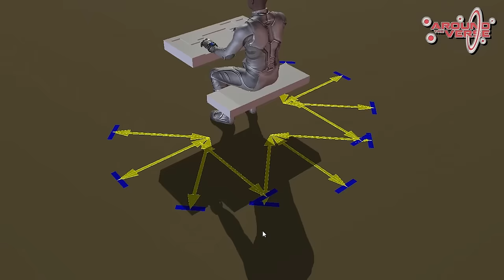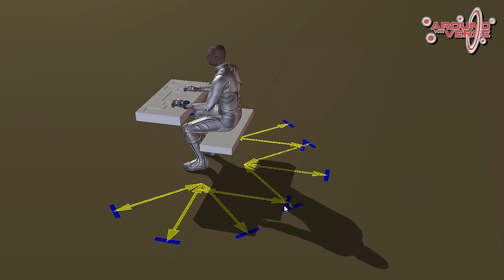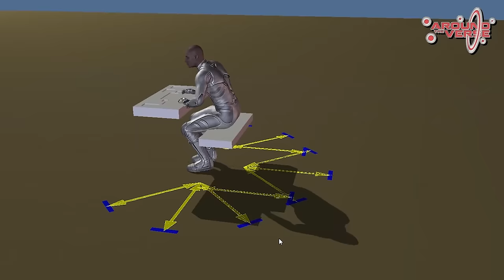Star Citizen Squadron 42 Animations Update Voice Over | Verse Report [Deutsch/German]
Squadron 42 lässt einmal hinter seine Kulissen blicken und zeigt in dieser Episode, wie die Animationen für den Star Citizen Single Player entstehen.

Wie viel Arbeit hinter einem Monsterprojekt wie Squadron 42 steckt, kann man sich nur wage vorstellen. Insbesondere deshalb, weil normalerweise der Mantel des Schweigens über das Development des Star Citizen Single Player Abenteuers gehüllt wird. Diesmal jedoch lassen sich die Developer ein wenig in die Karten gucken, und gerade was man am Ende der Episode sieht, macht eindeutig Lust auf mehr: Das von Flugzeugträgern der realen Welt bekannte "Carrier Ballet" der Deckscrew kurz vor dem stark wird uns hier vorgestellt - auch wenn die Aufnahmen bereits etwas älter sind, bekommt man beim Zusehen schon ein gutes Gefühl dafür, wie dicht die Atmosphäre durch die Animationen im späteren Spiel sein werden. Viel Spaß mit der von Sawyer eingesprochenen deutschen Tonspur wünschen wir Euch!

► Unterstütze uns!

Weezen: STAR-JXRZ-C777
DoZer: STAR-JFLB-74Q7
Sawyer: STAR-F3CH-FQ5N

► Unsere Partner!

►Unsere Hardware!